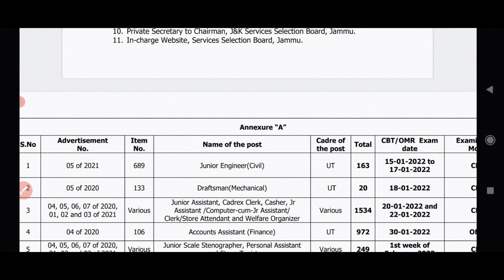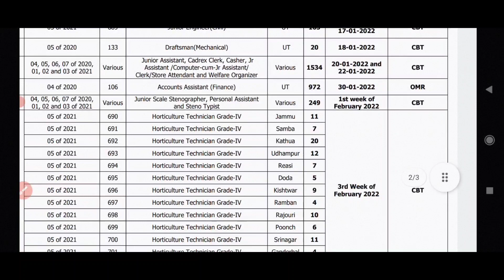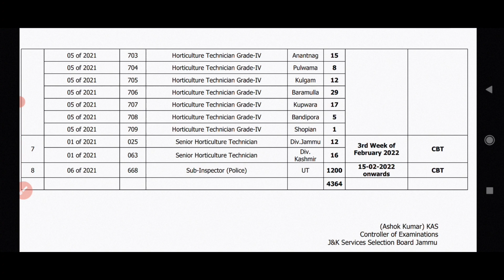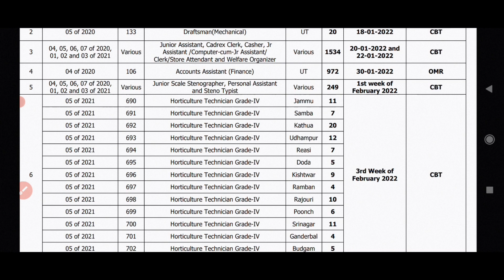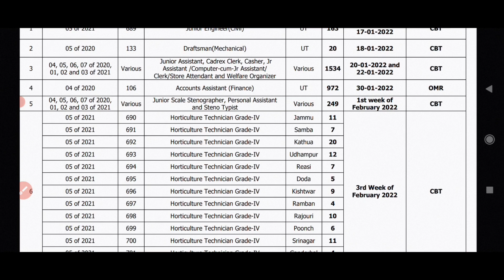JKSSB JE CIVIL EXAM DATE OUT|| FAA EXAM || SI exam in February 2022